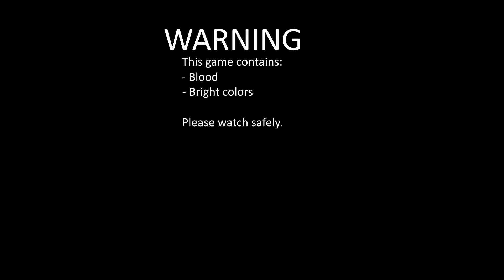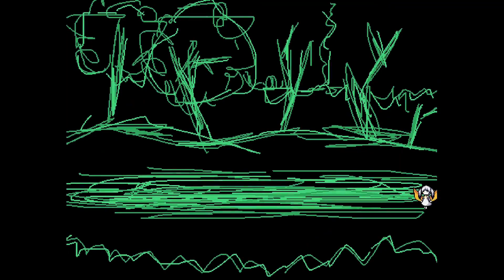Yume Nikki Fangame playthrough - Re Rive ver. 0.0.3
Content warning:
-Blood
-Bright colors

TIMESTAMPS:
0:00 Starting the game
1:29 Getting Wings SAMPLE, Getting DREAM MEDICINE 1, Exploring the Campsite
5:33 Getting Balloon SAMPLE
7:07 Getting Black Hair and Goldfish SAMPLES
10:00 Getting Knife SAMPLE, going into an NPC's house
13:12 Getting Pinwheel SAMPLE, Getting DREAM MEDICINE 2
16:05 Seeing Dream-in-dream EVENT (Required to get Dream Medicine 3)
16:51 Getting DREAM MEDICINE 3